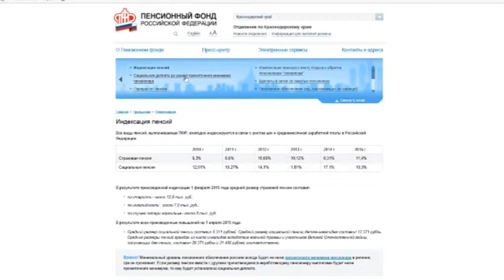Прибавку к пенсии получат более шестисот тысяч кубанских пенсионеров и льготников